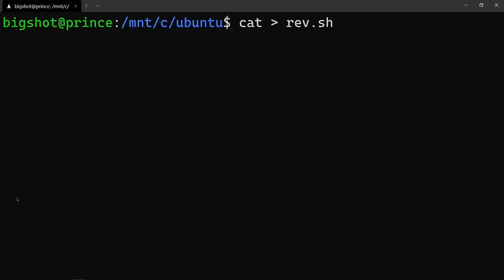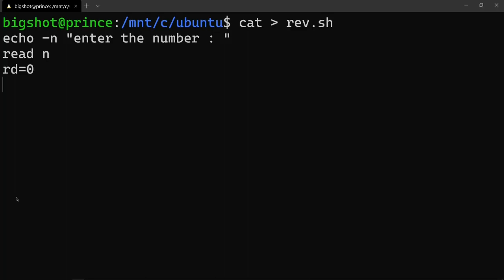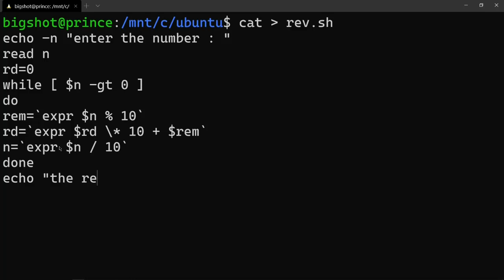Number Reverse Shell Programming | os | 4th sem cse | operating system lab | QT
Exp. No. 4 Number Reverse Shell Programming

Aim
 To write simple shell scripts using shell programming fundamentals.
The activities of a shell are not restricted to command interpretation alone. The shell
also has rudimentary programming features. Shell programs are stored in a file (with
extension .sh). Shell programs run in interpretive mode. The original UNIX came with the
Bourne shell (sh) and it is universal even today. C shell (csh) and Korn shell (ksh) are also
widely used. Linux offers Bash shell (bash) as a superior alternative to Bourne shell.

H) Number Reverse
# To reverse a number – reverse.sh
echo -n "Enter a number : "
read n
rd=0
while [ $n -gt 0 ]
do
 rem=`expr $n % 10`
 rd=`expr $rd \* 10 + $rem`
 n=`expr $n / 10`
done
echo "Reversed number is $rd"

Output
$ sh reverse.sh
Enter a number : 234
Reversed number is 432